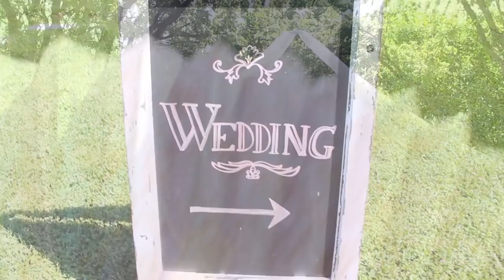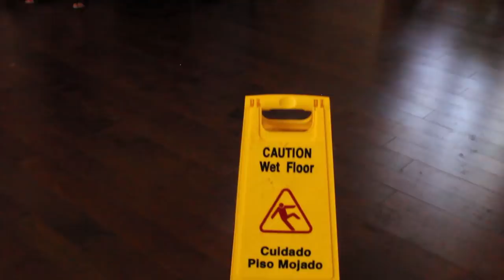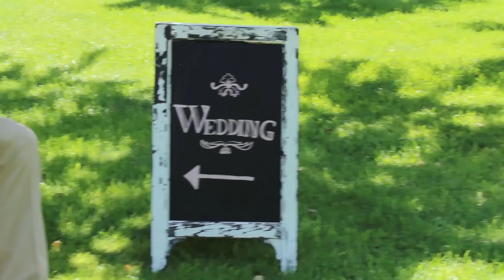I Got Married! | Fairy Themed Summer Wedding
Special thanks to Grace for filming such a magical day. Check out her stuff below!

I really want to thank everyone who made my day one of the best days of my entire life. I married my best friend. I honestly couldn't be happier with how everything turned out. I hope you guys enjoy watching this video!